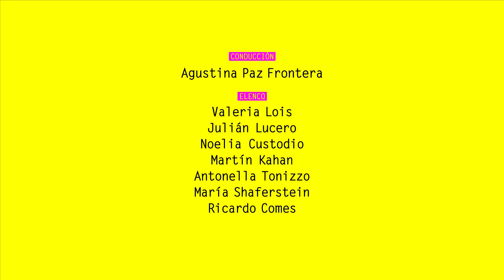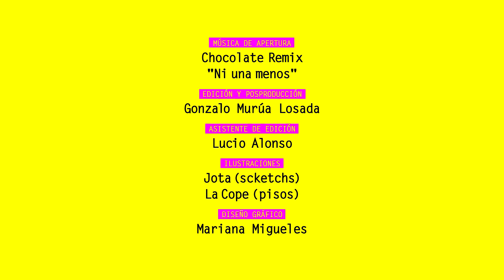Caja de Herramientas, capítulo 27: Tecnoviolencia machista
Si te sacan fotos sin que vos quieras, si comparten videos con poca ropa que mandaste para uso privado, si se viraliza un contenido que te denigra, expone o ridiculiza. Todo eso tiene un nombre.

En este capítulo de CajaDeHerramientas vamos a hablar de: tecnoviolencia machista.